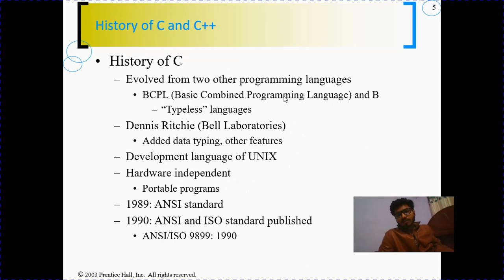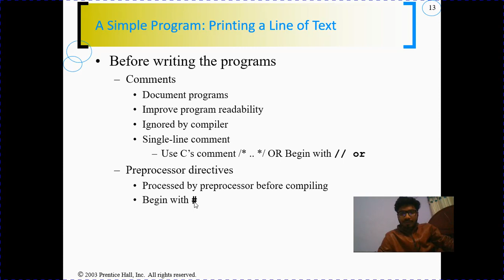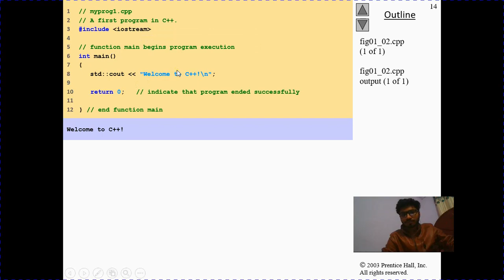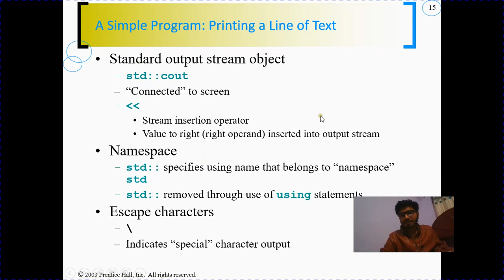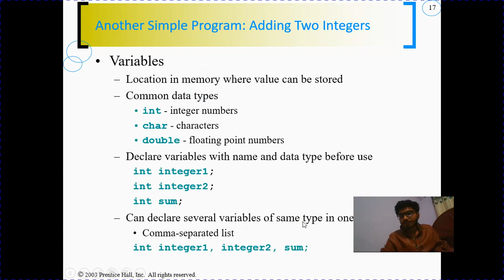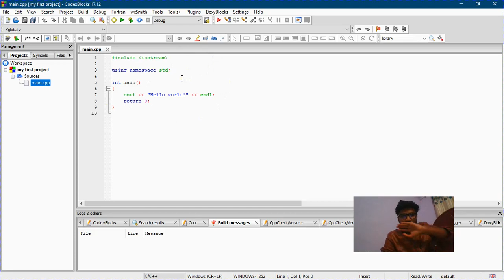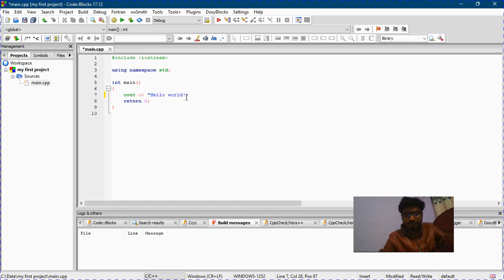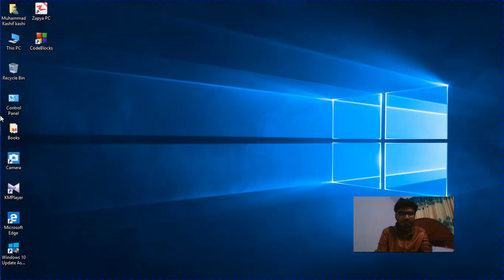Intro. To C++, basic commands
In this video, i explained some basics of C++ and the standard Cout and Cin command a simple string based program. After watching this video upto end you will be able to make a program which shows a message to the user of your wish... hope that you guys like this video